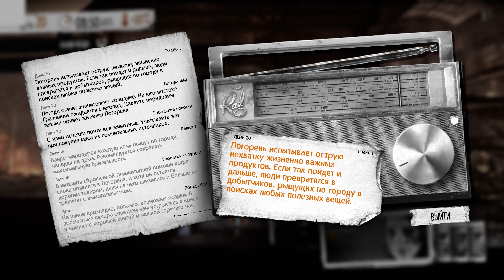This War of Mine #6 - Катерина Торговая)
Всем привет, Вы на канале YariK_plaY. Мы продолжаем прохождение 2-рой нашей истории, игры This War of Mine. На этот раз эта история о двух друзьях и каком-то чуваке Павло, которого мы нашли и согласились помочь ему выжить) Что ж, этот сценарии обещает быть несложным, но время покажет. Катерина, девушка репортёр решила присоединиться к нам, это отличный компаньон, ибо она у нас торговка)